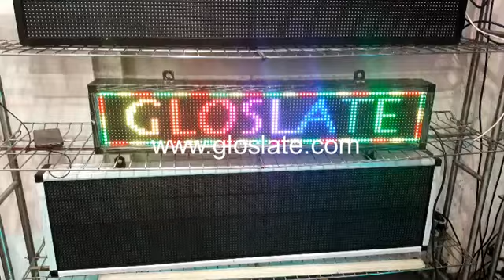P10 Outdoor True color Moving Text Display demo by Gloslate at mumbai.